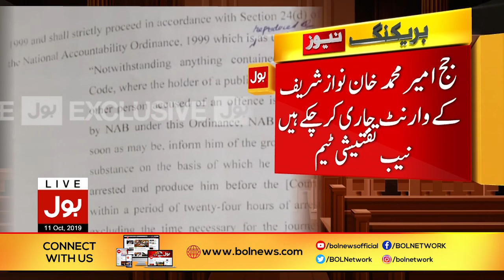Breaking News: Nawaz Sharif arrest warrant issued | BOL News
nawaz sharif latest breaking news